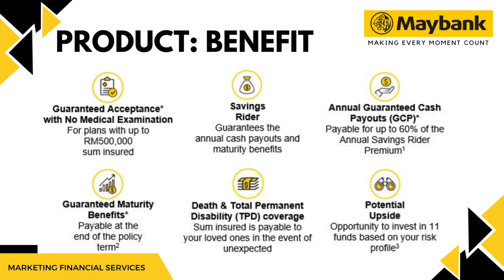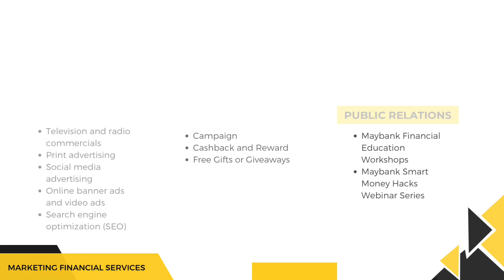MARKETING FINANCIAL SERVICES PRESENTATIONS